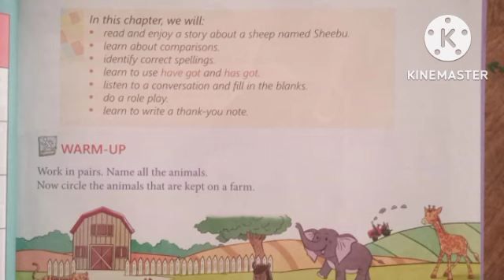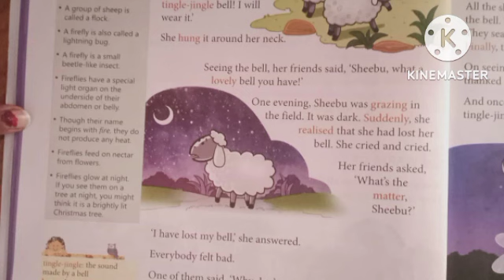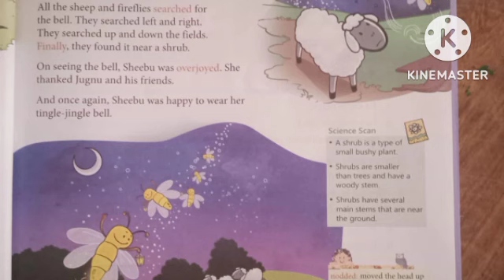CLASS- I- ENGLISH- Ch.-3- SHEEBU THE SHEEP